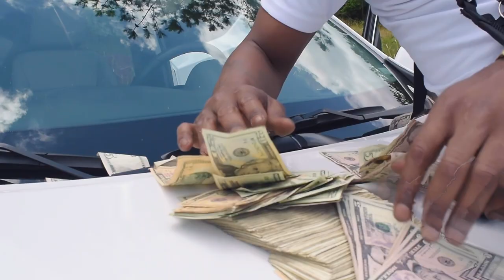Squadboi Choppa|| No Safety (Official Music Video)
Hello public
just Drop my new song called No Safety .listen and give your feedback .

Song Written & Performed By Squadboi Choppa
Song Produced By Lava Beatz
Beat Produced By Lava Beatz
Video Shot By GN Visuals